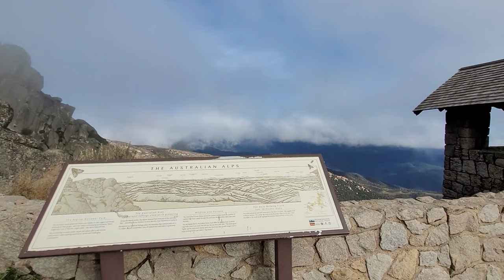Mount Buffalo Scenic Drive | The Horn Lookout | Victoria | Australia Travel Guide | Things to do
A scenic drive to The Horn Lookout at Mount Buffalo, Victoria, Australia

Join us as we embark on a thrilling adventure to the heart of Australia's breathtaking natural landscapes in this epic nature escape. In this video, we'll take you on a stunning scenic drive up Mount Buffalo, exploring its majestic beauty and the awe-inspiring views from The Horn Lookout.

Get ready to be captivated by the rugged mountain terrain, lush forests, and panoramic vistas that make Mount Buffalo a must-visit destination for nature lovers and adventurers alike. From winding roads to spectacular wildlife, our journey to The Horn Lookout promises an unforgettable experience.

The Horn is a stone lookout shelter on top of the granite cliff at the edge of the Mount Buffalo plateau.  It is a popular spot to enjoy the sunset or sunrise, just a short drive from the beautiful Alpine town of Bright.   It has a unique landscape with great boulders and mysterious twisted, sun-bleached trunks of Snow Gums.

It is a peaceful place away from the hustle and bustle of Melbourne CBD.  From The Horn picnic area you can access the summit of Mount Buffalo via a short walk (45 minutes return), where you can enjoy the view of the folded mountains of the Great Dividing Range stretching into the distance.

🚙 Journey Highlights:

- Setting off on a mesmerizing drive through the picturesque Mount Buffalo National Park

- Exploring the diverse flora and fauna that call this incredible place home

- Climbing up to The Horn Lookout, the ultimate vantage point for panoramic views of the surrounding landscapes

So, buckle up and hit the road with us for this incredible Journey to the Peak, as we uncover the hidden gems and spectacular scenery of Mount Buffalo and The Horn Lookout. 🌏🌄🍃

Australia Travel Guide
Auatralia Travel Video
Australia Beautiful Places
Things to do near Melbourne
Places to visit near Melbourne
Melbourne Trip